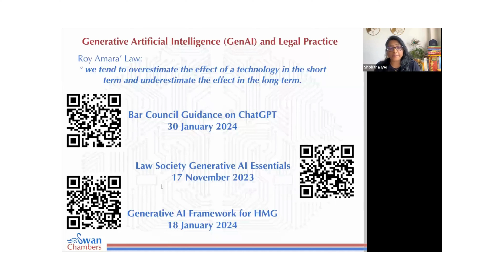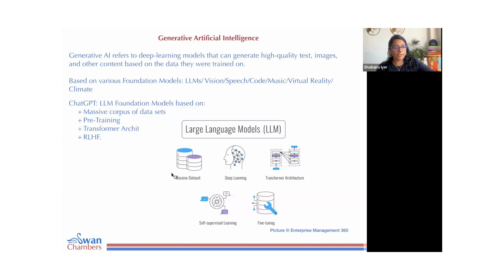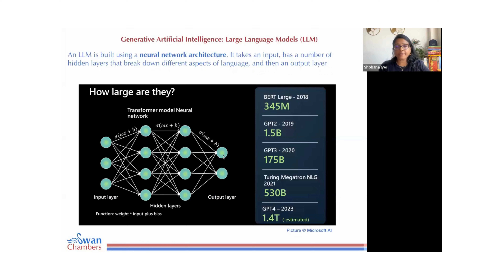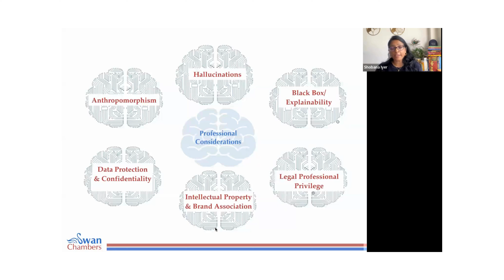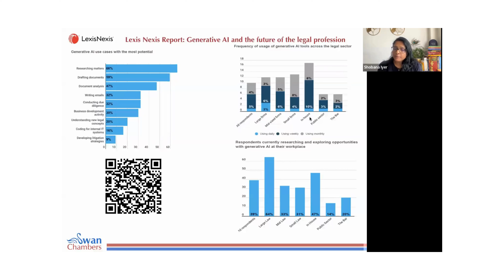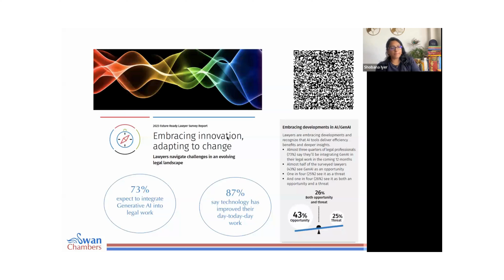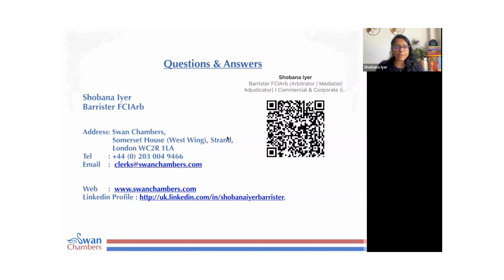ABTL - Shobana Iyer (Swan Chambers) on "The Impact of GenAI on Legal Practice"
The landscape of the legal sector is rapidly evolving with the advent of generative artificial intelligence (GenAI) tools.

Shobana Iyer (Swan Chambers), practising barrister and Vice-chair of the Legal Services Committee of the Bar Council of England and Wales, speaks to the Association of British Tamil Lawyers about the impact of Generative Artificial Intelligence on the legal landscape in light of the Bar Council's guidance on GenAI.

These cutting-edge algorithms, like ChatGPT, are transforming content creation with the ability to generate text, images, audio, code, simulations, and videos. The release of OpenAI's ChatGPT prototype in November 2022 was a pivotal moment, showcasing the vast potential of GenAI to the general public as an open-source technology. Use cases are being explored in the legal sector for cost efficiency and productivity. However, the use of GenAI can create legal, technology and data risks, some of which may not be fully understood, impacting the rule of law, particularly as the technology is developing and use cases are advancing.

This enlightening talk was produced as a webinar exploring how GenAI may reshape legal services and discover the potential benefits and challenges it presents for the legal profession.